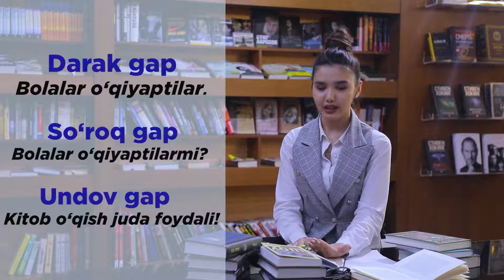O'zbektilidarslari | WAYU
World Assocation of youth of Uzbekistan.
Rejissor: Anvarbek Suvonqulov
Operator: Abdumalik Mannopov